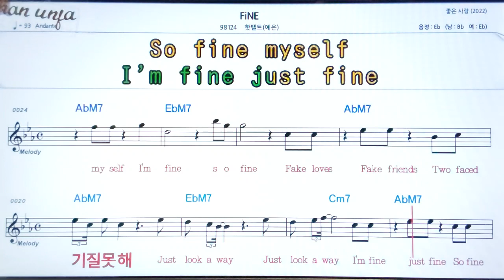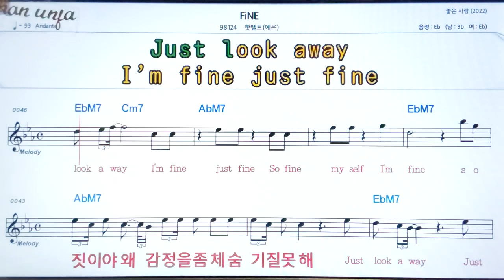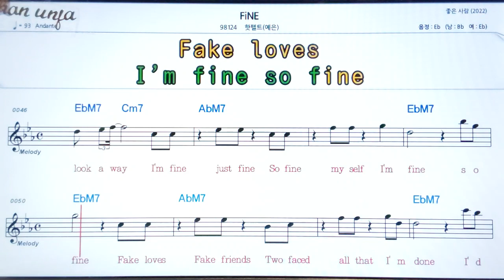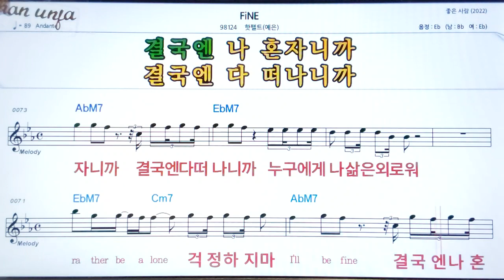Fine/핫벨트👍악보, 기타 코드,가사,Karaoke*가라오케 반주